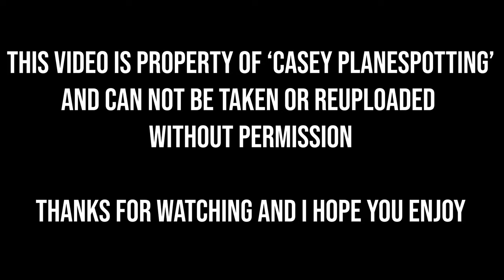Close Up Take Offs at Amsterdam Schiphol Airport, Polderbaan!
It's been a good few years since I last visited Schiphol Airport. A lot has changed in that time, no more KLM pax 747s, new aircraft types and more! We arrived at the bicycle lane next to the Polderbaan runway just after 10:30 am and stayed till 4pm, so a good amount of close up departures filmed within that time, including 2 747s! The forecast initially said it was going to remain cloudy during this day, however within an hour of arriving here the sun made its way out. It became backlit for a short while and we decided it was best to just wait till the sun moved around than to change spots. Not the best lighting during that time sadly. Overall a decent variety of movements I'd say

Movements in this video:

00:10 - Easyjet A319 G-EZFR Off to Gatwick, LGW
00:53 - American B788 N883BM Off to Philadelphia, PHL
01:42 - Delta A333 N806NW Off to Minneapolis, MSP
02:31 - Austrian E195 OE-LWN Off to Vienna, VIE
03:06 - KLM E295 PH-NXC Off to Munich, MUC
03:37 - Delta A339 N411DX Off to Salt Lake City, SLC (Team USA)
04:28 - KLM E190 PH-EZE Off to Trondheim, TRD
05:02 - KLM B78X PH-BKK Off to Zanzibar, ZAZ
05:54 - KLM B738 PH-BXY Off to Stockholm, ARN
06:31 - KLM B738 PH-BCB Off to Bucharest, OTP
07:08 - United B764 N76065 Off to Newark, EWR
07:57 - Nippon Cargo B748 JA11KZ Off to Milan, MXP
08:59 - Singapore A359 9V-SMY Off to Singapore, SIN
09:49 - SunExpress B738 TC-SOH Off to Konya, KYA
10:31 - TUI B788 OO-JDL Off to Curacao, CUR
11:26 - United B788 N29907 Off to Chicago, ORD
12:18 - JetBlue A21N N4048J Off to Boston, BOS
13:09 - KLM B738 PH-BCH Off to Rome, FCO
13:51 - Finnair A359 OH-LWO Off to Helsinki, HEL
14:41 - United B788 N27901 Off to Washington Dulles, IAD
15:31 - Ryanair B38M EI-IFR Off to Dublin, DUB
16:06 - Easyjet A320 G-EZTG Off to Manchester, MAN
16:49 - Air Canada A333 C-GHKW Off to Toronto, YYZ
17:51 - Play A20N TF-PPC Off to Reykjavik, KEF
18:32 - KLM B772 PH-BQH Off to Calgary, YYC
19:25 - KLM B772 PH-BQP Off to Rio De Janeiro, GIG
20:11 - KLM B78X PH-BKI Off to Los Angeles, LAX
21:05 - KLM B77W PH-BVA Off to Sao Paulo, GRU (Orange Pride)
22:01 - Delta A359 N522DZ Off to Atlanta, ATL (LA2028 livery)
22:53 - KLM A333 PH-AKD Off to Washington Dulles, IAD
23:42 - KLM B77W PH-BVS Off to Las Vegas, LAS
24:30 - KLM B772 PH-BQF Off to Quito, UIO
25:18 - Delta A339 N414DZ Off to Minneapolis, MSP
26:00 - Air Canada B788 C-GHPX Off to Montreal, YUL
26:39 - Delta A333 N827NW Off to New York, JFK
27:31 - Delta A333 N814NW Off to Detroit, DTW
28:24 - KLM E190 PH-EXY Off to Aberdeen, ABZ
29:00 - KLM B78X PH-BKL Off to New York, JFK
29:45 - KLM A333 PH-AKB Off to Oranjestad, AUA
30:39 - British Airways A21N G-NEOS Off to Heathrow, LHR
31:16 - Suparna Airlines B744 B-2437 Off to Hefei, HFE
32:23 - Transavia B738 PH-HSK Off to Hurghada, HRG
32:59 - KLM B738 PH-BXB Off to Helsinki, HEL
33:33 - German Airways E190 D-AGMP Off to Bremen, BRE (Op for KLM)
34:00 - KLM A332 PH-AOC Off to Edmonton, YEG
34:42 - KLM B77W PH-BVN Off to Mexico City, MEX
35:27 - Easyjet A20N G-UZHO Off to Edinburgh, EDI (Europcar)
36:04 - Delta A333 N819NW Off to Boston, BOS
36:54 - Transavia A21N PH-YHB Off to Gran Canaria, LPA
37:38 - United B772 N223UA Off to San Francisco, SFO
38:29 - Icelandair B752 TF-ISR Off to Reykjavik, KEF
39:12 - Air Transat A21N C-GOKE Off to Toronto, YYZ
39:56 - Delta A339 N413DX Off to Seattle, SEA
40:43 - KLM B77W PH-BVP Off to Vancouver, YVR
41:31 - KLM B772 PH-BQM Off to Shanghai, PVG
42:17 - KLM B739 PH-BXO Off to Stockholm, ARN
42:57 - KLM A332 PH-AOF Off to Montreal, YUL
43:44 - Delta A339 N425DX Off to Minneapolis, MSP
44:29 - Swiss BCS3 HB-JCB Off to Zurich, ZRH
45:13 - Turkish A333 TC-LOA Off to Istanbul, IST
46:08 - Egyptair A21N SU-GFS Off to Cairo, CAI
46:50 - KLM B789 PH-BHO Off to Beijing, PEK
47:36 - Qatar B77W A7-BAX Off to Doha, DOH